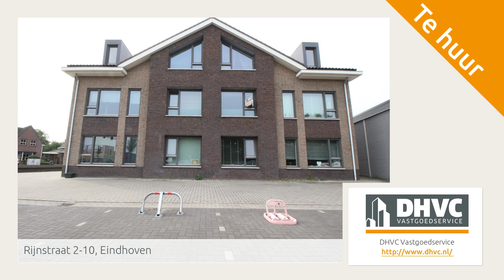Te koop - Rijnstraat 2-10 - Eindhoven - appartement - DHVC Vastgoed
Wilt u graag deze woning bekijken ga naar en vraag een bezichtiging aan.

Ook uw huis verkopen in Eindhoven? Neem contact met ons op en we leggen je graag uit wat onze slogan inhoud "Wij doen het anders"

Wij zijn de NVM makelaar van Eindhoven en omgeving!

Meer over ons te weten komen en je kunt niet wachten op een afspraak, bekijk onze of onze social media kanalen

Tot snel!

DHVC Vastgoed
Aalsterweg 224
5644RJ Eindhoven